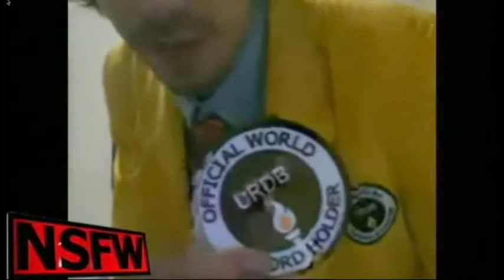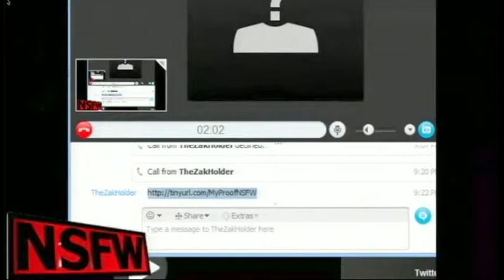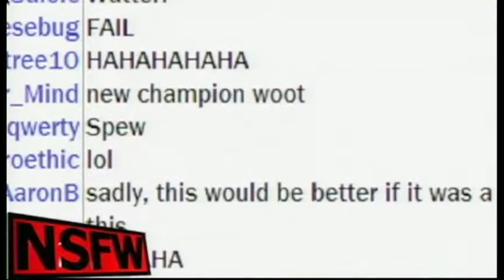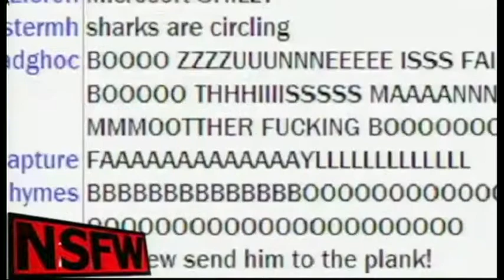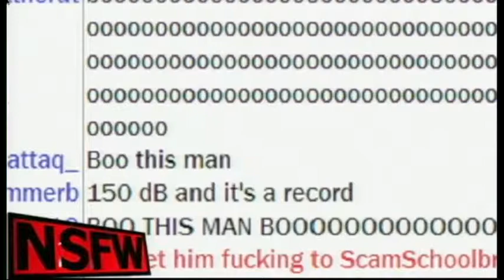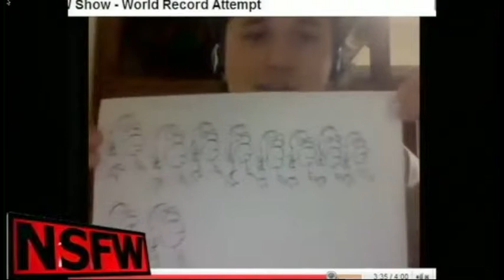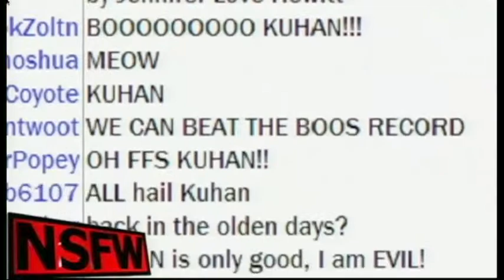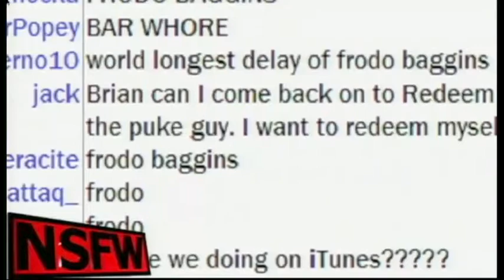NSFW #4: World Record Episode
World Record Episode was the fourth episode of NSFW. Co-founder of the URDB, Dan Rollman, helped the crew try to break as many world records as possible during the show with the help of the audience.